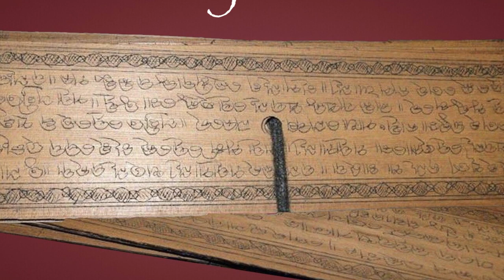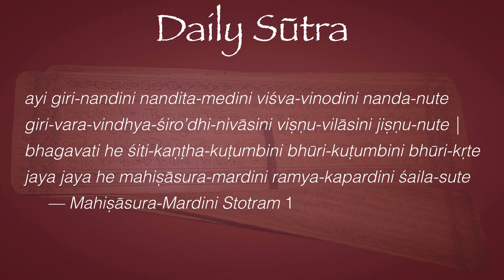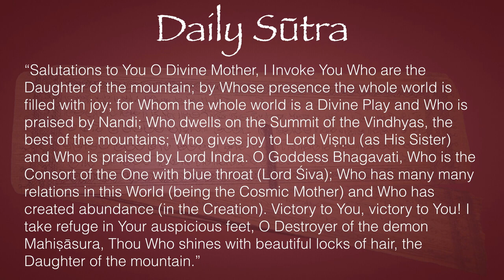Daily Sūtra 10—Mahiṣāsura-Mardini Stotram 1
Famous and beautiful prayer to the Divine Mother:

ayi giri-nandini nandita-medini viśva-vinodini nanda-nute
giri-vara-vindhya-śiro’dhi-nivāsini viṣṇu-vilāsini jiṣṇu-nute |
bhagavati he śiti-kaṇṭha-kuṭumbini bhūri-kuṭumbini bhūri-kṛte
jaya jaya he mahiṣāsura-mardini ramya-kapardini śaila-sute

“Salutations to You O Divine Mother, I Invoke You Who are the Daughter of the mountain; by Whose presence the whole world is filled with joy; for Whom the whole world is a Divine Play and Who is praised by Nandi; Who dwells on the Summit of the Vindhyas, the best of the mountains; Who gives joy to Lord Viṣṇu (as His Sister) and Who is praised by Lord Indra. O Goddess Bhagavati, Who is the Consort of the One with blue throat (Lord Śiva); Who has many many relations in this World (being the Cosmic Mother) and Who has created abundance (in the Creation). Victory to You, victory to You! I take refuge in Your auspicious feet, O Destroyer of the demon Mahiṣāsura, Thou Who shines with beautiful locks of hair, the Daughter of the mountain.”     — Mahiṣāsura-Mardini Stotram 1